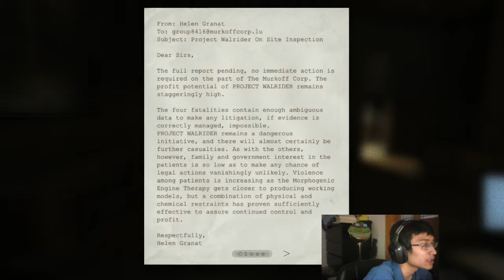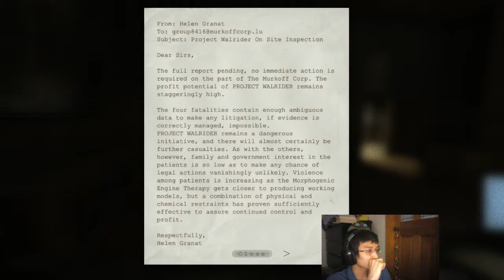Seasons Plays Outlast Part 3